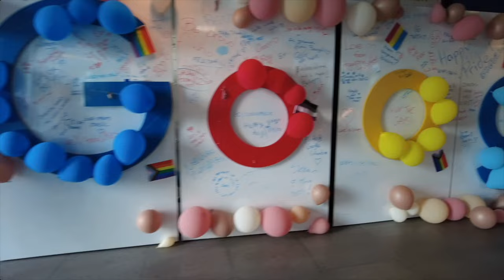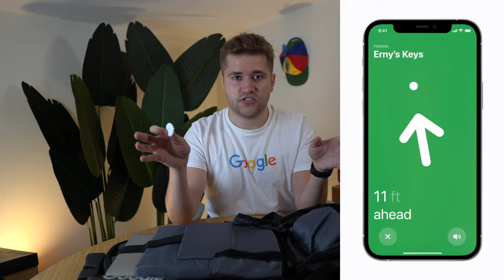My Everyday Carry: Google Employee (2022)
Hi friends! Today I wanted to show you what I carry with me in my hefty Google backpack. It’s filled with anything and everything from cables to gym clothes to my beloved Nintendo Switch. This is all the stuff I essentially can’t live without so I hope you find it useful too! And if you stay till’ the end, you’ll get a full in-depth look at the inside of the backpack and how to use it best. 👇

00:00 Intro
00:43 DJI Pocket 2
01:46 Nintendo Switch
02:13 Macbook Adapter
02:29 Anker Powerbank with cables
05:44 Worldwide plug
07:36 Airpods Pro
07:52 AirTags
09:09 Kindle
10:36 Beats Fit Pro
11:05 Bose QC45
11:48 Apple iPad Pro 11inch
with Magic Keyboard
13:24 MacBook Pro 14inch (2021)
16:42 Compact Cable disc

GEAR:
💡 Keylight: Godox SL-60W
💡 Neewer 28inch Softbox
💡 Sidelight: Neewer T100 Panel
💡 Philips Hue Play Bar
🎥 Sony A6500 Mirrorless Camera
🎥 Sigma 16mm F1.4 Lens
🎥 Amazon Basics Tripod (Very portable)

The best way to reach me is to send me a Tweet directly @thecharleskerr and I'll get back to you as soon as I can!